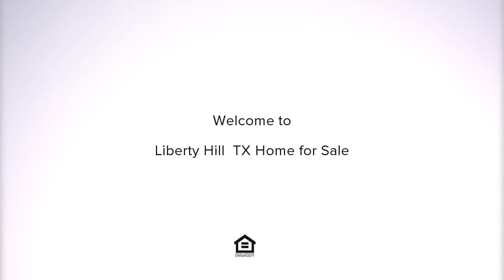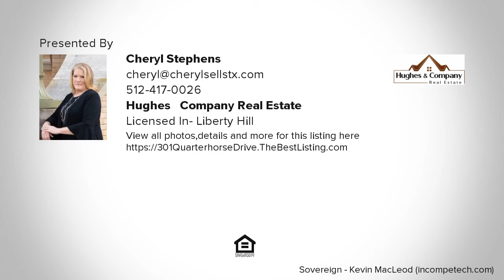301 Quarterhorse Drive, Liberty Hill, TX Presented by Cheryl Stephens.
Contact Cheryl Stephens for more information.

Amazing home quietly tucked away on 4.8+/- acres w/hill county views in gated equestrian community in award winning Liberty Hill ISD. This warm & welcoming home offers great connection between living spaces & outdoors. 4 BD/3 BA, 2 Living, 2 Dining, sitting room off master, large center island in kitchen w/Dacor double oven. Upstairs media/game room, with built in cabinets and wet bar. Outdoor patio offers fireplace, refrigerator, grill, 2 side burners. 30x50 workshop w/two horse stalls, large loft and another single car garage space. Beautiful landscape w/water features, 2500 gal. rain water collection system. Too many upgrades to list!